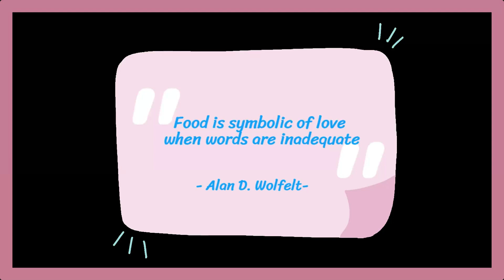ASMR MUKBANG COMPILATION - 65